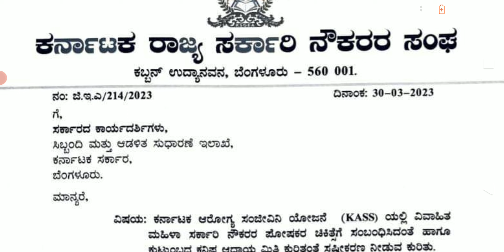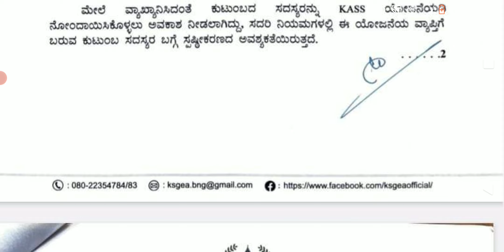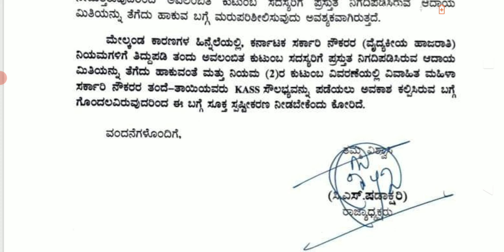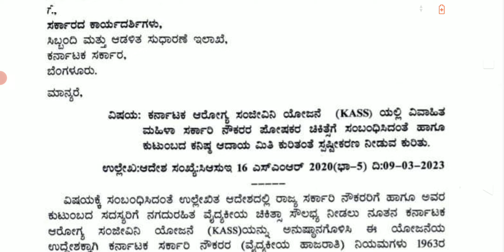ರಾಜ್ಯ ಸರಕಾರಿ ನೌಕರರಿಗೆ & ಅವರ ಅವಲಂಬಿತರಿಗೆ ನಗದುರಹಿತ ಆರೋಗ್ಯ ಸಂಜೀವಿನಿ ಯೋಜನೆ (KASS)ಸ್ಪಷ್ಟೀಕರಣದ ಮಾಹಿತಿ 2023